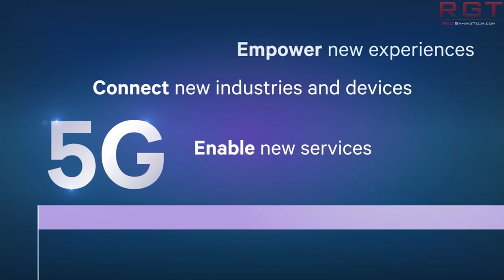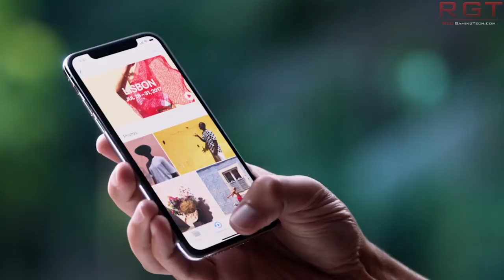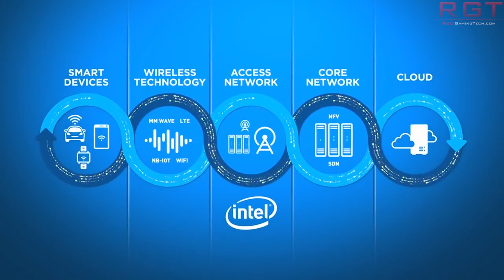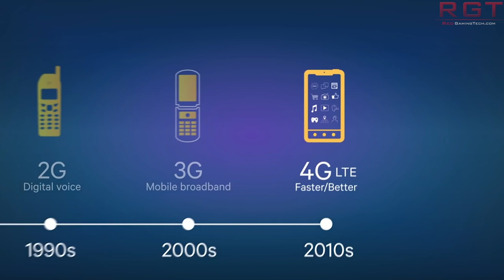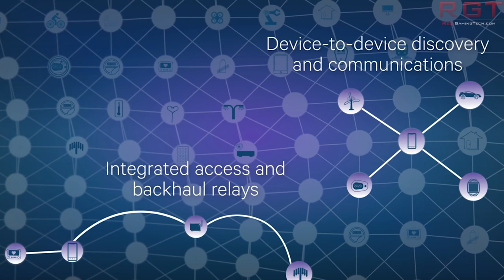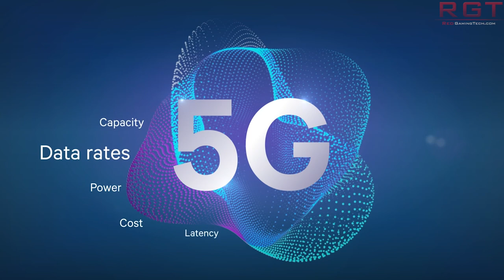No 5G iPhone Until 2020 | 5G to Hugely Increase Smartphone Cost | MacBook Air Incoming ?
Today, we have a bunch of Apple news as reports are saying we won't have a 5G iPhone for some time, and the general cost of 5G smartphones is going to be rather high. Also, rumors are tht we will get a new Macbook Air this year. Early access game Slay the Spire gets a new update, and Blizzard have doused the rumors surrounding Diablo 3 on Nintendo Switch.